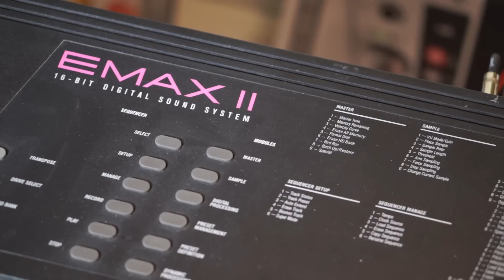1984 Synth Bass & Arpeggio - Tangerine Dream style | The Indians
I've always loved arpeggiators in synths and sometimes I start a couple to get some cool soundscapes going.
This track started out as a challenge to sync up as many arpeggiators as possible, but soon turned into a bass arpeggiator from the Roland S-10 and a mix of different drums and ethnic sounds on the Emax. The Emax 2 does the other arpeggiator while the Sequential TOM provide kick and snare and sync for the rest. Roland Alpha Juno 2 does the strings and everything is performed live, no computers or DAW involved.

I use DistroKid for all my releases onto streaming services.

Growing up I listened to so much synth-pop and it's only natural that my own music takes inspiration from many of the acts I loved back then. I still love them and listen to them!